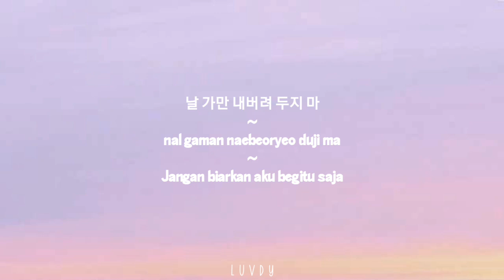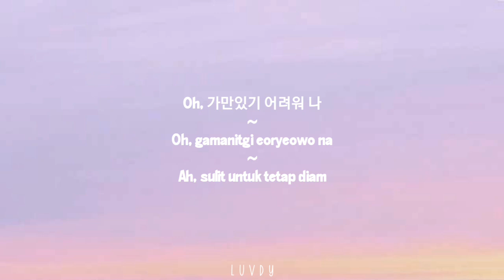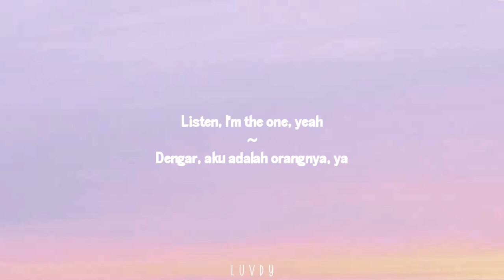BOYNEXTDOOR - One and Only | Lirik Terjemahan Indonesia (Han/Rom/Ina)